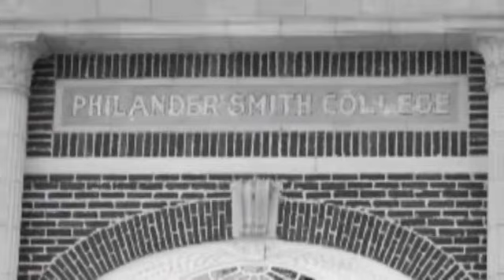Doris+Bell+Tribute SD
Doris Bell retires after 37 years of service at Goodwill Industries of Arkansas.